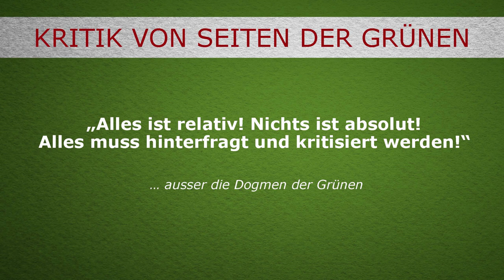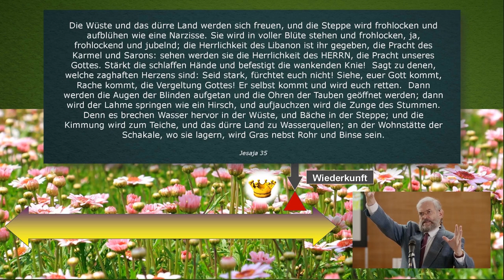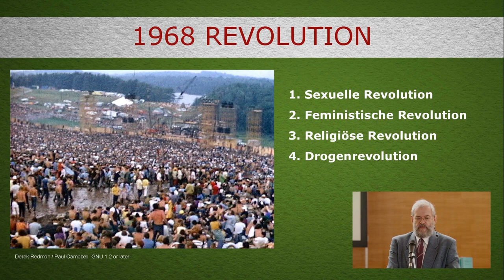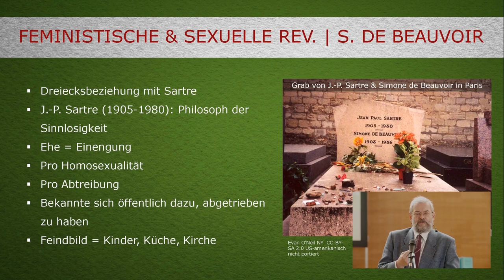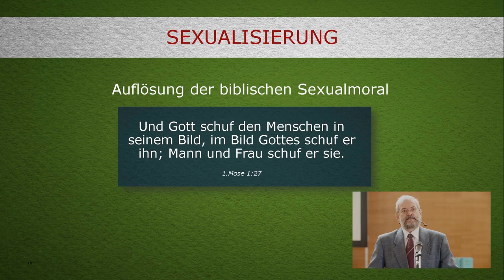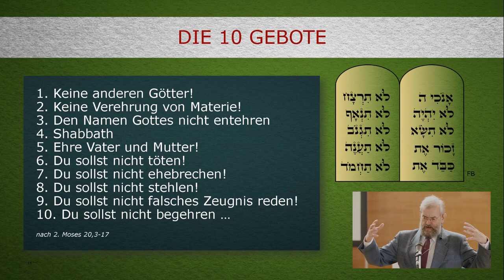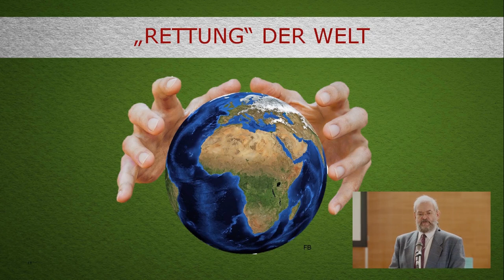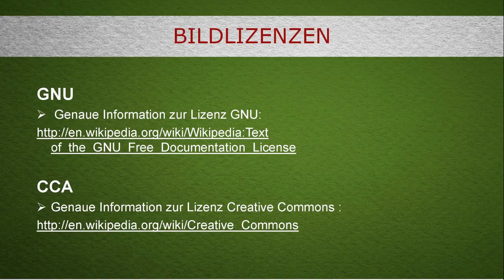Die grüne Welle - kritisch hinterfragt | Dr. Roger Liebi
Vielerorts haben die Grünen ihren politischen Einfluss in der jüngeren Vergangenheit massiv ausgebaut. Handelt es sich einfach um eine Umweltschutz-Partei, die zum guten Vorankommen der Gesellschaft beiträgt? Wer die Hintergründe unter die Lupe nimmt, stellt fest: Hier liegt eine gefährliche Ideologie vor. Es ist schlicht ein Programm des Neomarxismus, das die Vernichtung der christlichen Wertmassstäbe zur Folge hat. Im Licht der Bibel beleuchten wir kritisch die wesentlichen Hauptpunkte dieser Weltanschauung.

0:00:00 Begrüßung und Einleitung
0:01:25 Wer mit "den Grünen" gemeint ist
0:01:56 Grundlagen der G.: Neomarxismus & Neuheidnische Naturmystik
0:02:25 Ursprünge der G.: Umweltschutz
0:04:44 Bibel und Umweltschutz
0:07:42 Bibel und Tierschutz
0:10:08 Die grüne Zukunft der Erde
0:19:09 Grundlagen der Grünen
0:24:43 68er-Revolution
0:26:50 Karl Marx
0:32:37 Die Frankfurter Schule
0:35:03 Sexuelle Revolution (H. Marcuse)
0:39:47 Feministische Revolution (S. de Beauvoir)
0:42:45 Drogen-/Religionsrevolution (H. Hesse)
0:46:12 Jean-Jacques Rousseau
0:48:47 Natur-Esoterik
0:52:34 Auflösung von Familie, Ehe und Geschlecht
1:02:38 Auflehnung gegen die 10 Gebote
1:08:27 Der Klimawandel
1:19:02 Die Agenda der Grünen
1:20:02 Die biblische Endzeit
1:25:09 Die wahre Lösung des Problems